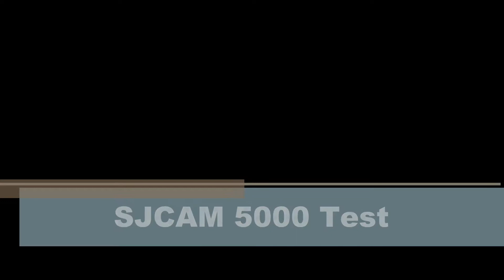SJ 5000 Testireissu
Kameran esittelypätkä kuvattu... Ja eihän se menny niinku strömssöössä.